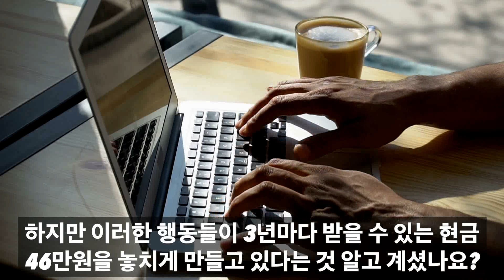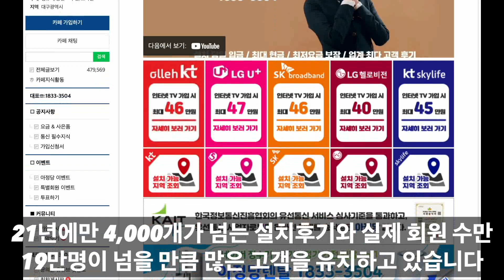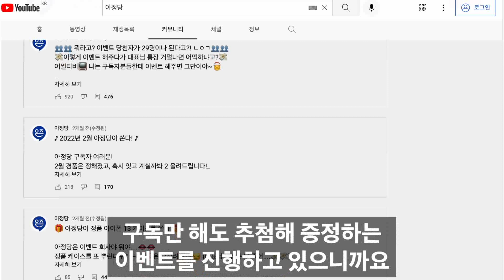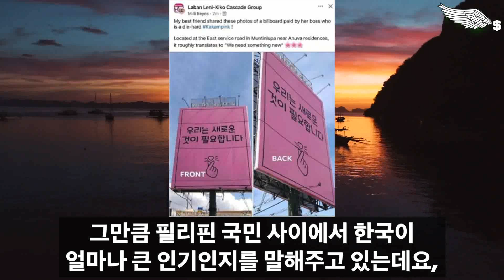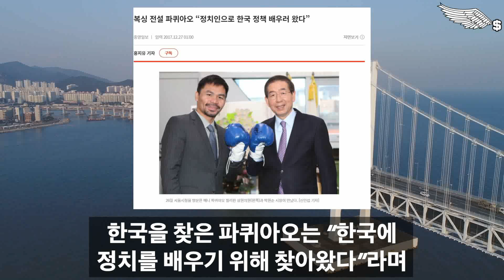"한국 진짜 초대박 났다" 한류 열성팬이 필리핀 새로운 대통령 당선! / 필리핀 국가 통째로 한국에 주겠다는 놀라운 상황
● [최고수익률] 채널X아정당 업로드 기념 이벤트 ●

[최고수익률]의 해당 영상 시청하신 분들 중 아정당 유튜브 구독만 하시면 ,

매달 아이폰 13, Z플립 등 100만원 상당의 경품 이벤트를 증정하고 있으니 꼭 참여 해보세요!

☎아정당통신 전화번호☎

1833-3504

📲아정당통신 카페 링크📲

💰SK KT LG 요금제 & 사은품 정리💰

감사합니다!